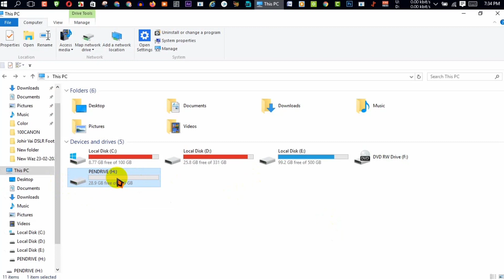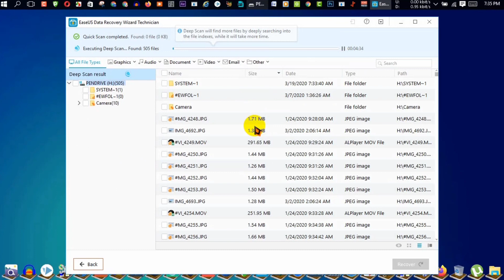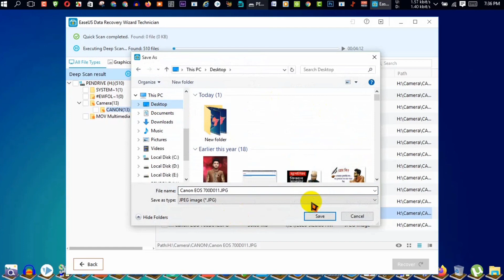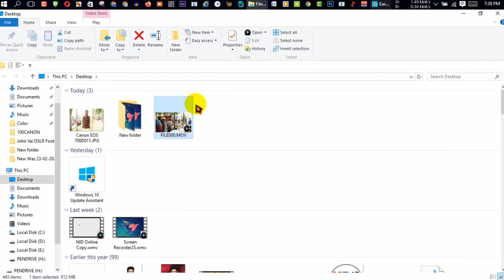Recover Delete Photo Video Bangla 2020।। ডিলেট হওয়া সবকিছু ফিরিয়ে আনুন গ্যারান্টি ।।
Hello viewers this video is collaborated with Best Offer youtube channel. Its a populer channel in bd
In this video he will show you how to recoverb or restore delete photos and videos on computer

@Best Offer

       (IMRAN HOSSAIN)